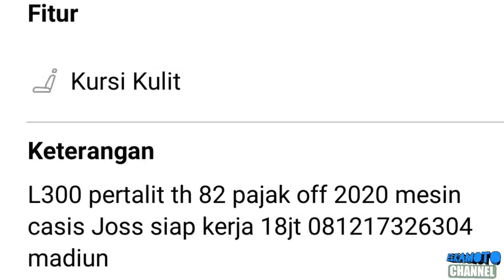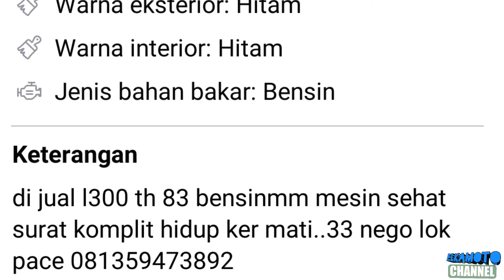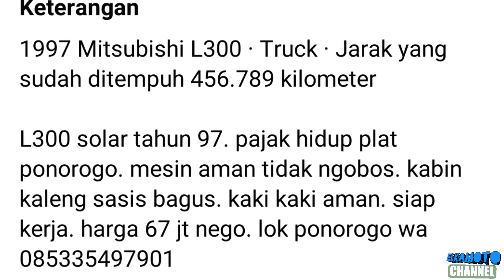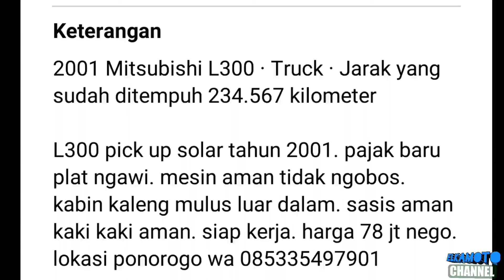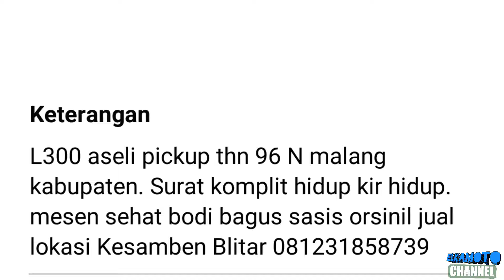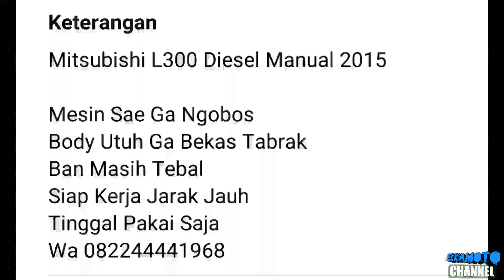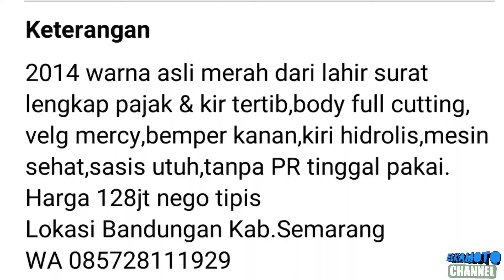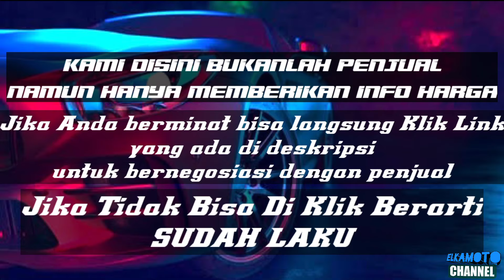HARGA PICK UP MITSUBISHI COLT L300 BEKAS MURAH || MULAI 18 JUTAAN || TERBARU 2024 || JUAL BELI MOBIL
1. KANEBO CUMA Rp 6.499

2 PENGHITAM BODY MOBIL/MOTOR CUMA 30.999

3. COVER JOK SANDARAN JOK MOBIL UNIVERSAL 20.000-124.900

pada kesempatan kali ini kami update harga mobil Pick Up Mitsubishi Colt L300 mulai 18 Jutaan Rupiah.

jual beli pickup